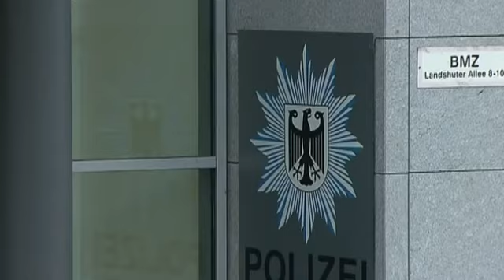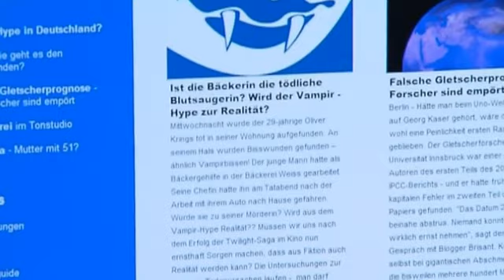Vampirmord: "Das sieht aus wie eine brutale Bisswunde!!" | 1/2 | K11 - Die neuen Fälle | Sat.1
Ein junger Mann ist in seiner Wohnung verblutet. Der Gerichtsmediziner entdeckt an seinem Hals merkwürdige Wunden, die an einen Vampirbiss erinnern.